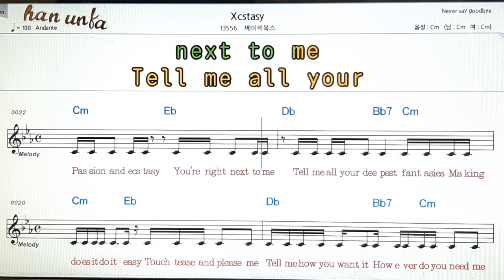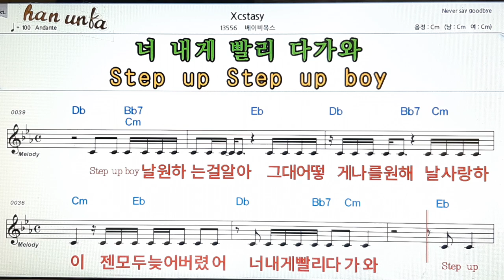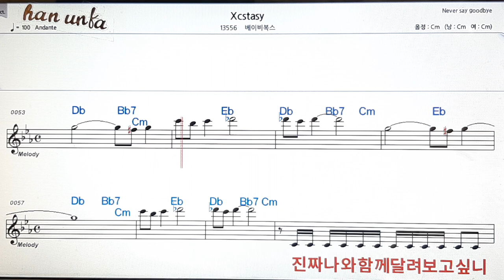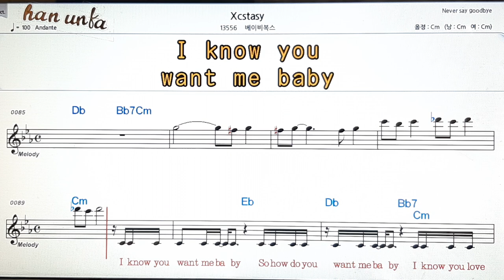Xcstasy/베이비복스👍노래 반주, 코드 악보,가라오케💋Karaoke*Sheet Music*Chord*MR